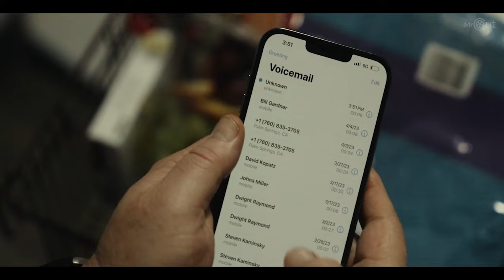Land of Bad Fight scene 2024 | starring Liam Hemsworth, Russell Crowe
Land of Bad starring Liam Hemsworth, Russell Crowe and Luke Hemsworth!

Synopsis: When a Delta Force team is ambushed in enemy territory, a rookie officer (Liam Hemsworth) refuses to abandon them. Their only hope lies with an Air Force drone pilot (Russell Crowe) as the eyes in the sky during a brutal 48-hour battle for survival.

Starring: Liam Hemsworth, Russell Crowe, Luke Hemsworth, Ricky Whittle, Milo Ventimiglia
Director: William Eubank